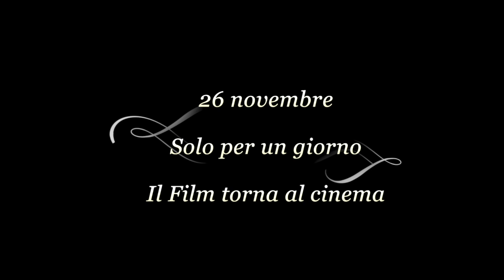FRANKENSTEIN JUNIOR WEEK - Frankie e Igor Parte 3